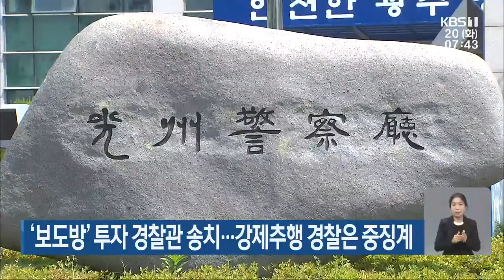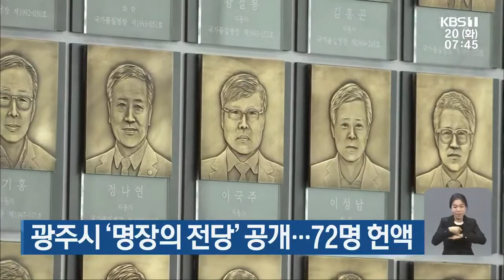‘보도방’ 투자 경찰관 송치…강제추행 경찰은 중징계 外 / KBS 210720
‘보도방’ 투자 경찰관 송치…강제추행 경찰은 중징계
광주복지연구원장 후보자, 잦은 전입·부동산 논란
‘고교교사 근속 만기 제도’ 29년 만에 폐지
광주시 ‘명장의 전당’ 공개…72명 헌액